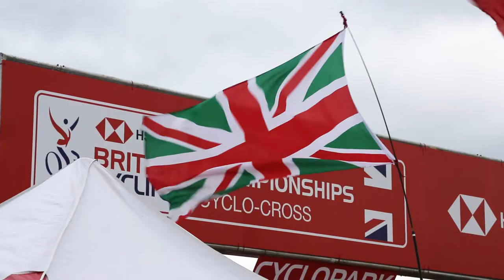VELO/VLOG/001 - Jack Dunne vs Tom Pidcock at the British Nationals 2019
Over the past few years I've fallen out out love with video. A combination of getting in a rut, burnout and simply doing it for purely a pay check pretty much kill it for me. So in an effort to rekindle something I decided to pick up my camera and film a friends recent efforts at the British National Cyclocross-cross Championships.